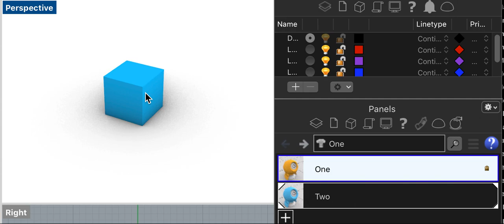Rhino Mac | Drag & Drop | Material editor to Viewport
First successful drag of material onto an object in viewport.